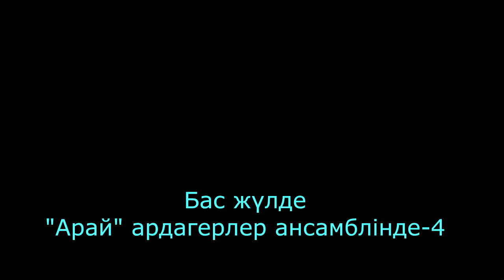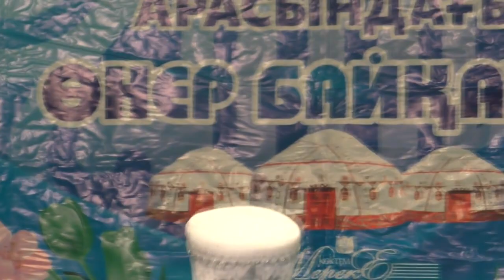Бас жүлде "Арай" ардагерлер ансамблінде-4. Songs and dances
"Өнерлі елдің өресі биік" атты ата-апалар арасындағы республикалық өнер байқауынан көріністер. Төртінші бөлім. Алматы. 12 қазан 2018 жыл.